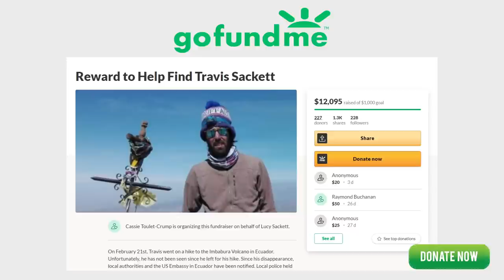MISSING PERSON ALERT: Travis Sackett, NY Man Missing from Ecuador | Lauth Missing Persons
At Lauth, we are  dedicated to spreading information and awareness of missing person cases and increase the chances of those persons being found. When you’re finished with this video, please share it on your social media pages to increase the exposure.

Today we’re talking about Travis Sackett, a man from Batavia, New York who disappeared on February 21st, 2021 while travelling abroad in Ecuador. In addition to tourists, Ecuador also draws humanitarian groups and other volunteers—people like Travis who had been serving the Peace Corps. At the time of his disappearance, Travis was in between missions in the Corps, and was living on a farm in Quito, where he was working in exchange for free room and board.

Travis is an outdoorsy type who likes to take advantage of the hiking trails near where he was staying. On the day he went missing, Travis was reportedly on his way to hike to the Imbabura Volcano in northern Ecuador. Though the hiking trails he would have encountered were not incredibly dangerous, there have been concerns that he could have met with some harm in the wild.

Travis’ friends and family have raised more than $12,000 in funds to go towards the search. If you would like to donate, you can do so at the link in the video description.

To learn more about Lauth Investigations International, find us